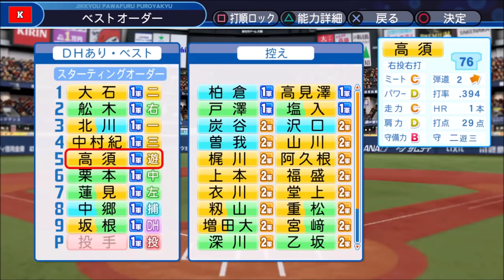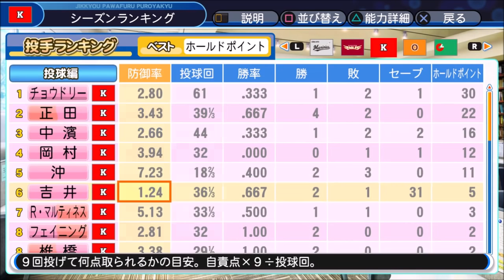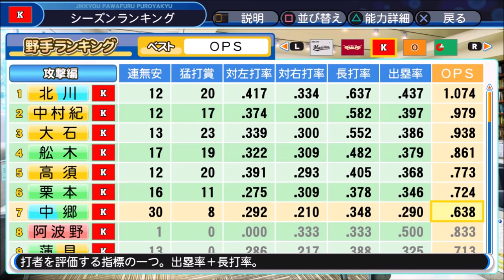#15 近鉄でレジェンドOB軍団を倒すペナント パワプロ2019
一度も日本一になる事なく球団が無くなった近鉄バファローズでレジェンドOB軍団を倒す！！

説明
・近鉄バファローズをオリジナルチームで参加
・収録されているOBだけで作ったオリジナル球団を3球団参加
・オリジナル球団3球団に入れなかったOBは各球団に振り分ける
・近鉄の初期の選手は近鉄OB＋他球団の余った選手で構成
・近鉄OB以外のOB選手は獲得禁止
・オリックスバファローズはオリックスブルーウェーブへ変更
・お金は「少ない」COMは「普通」
・FA、海外帰国選手、トレード無し(自球団FA引き留めは有り)
・疲労は少ない